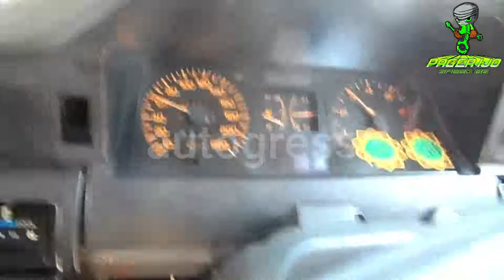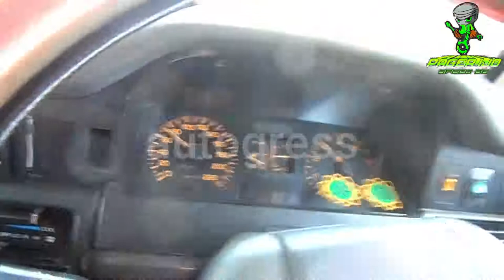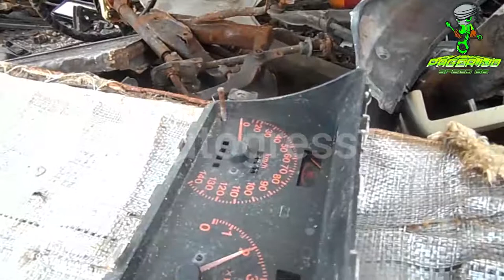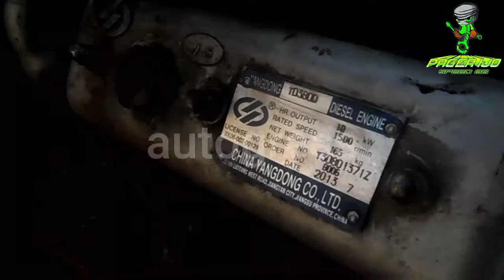Berburu Part Bekas Di Lokasi Kampakan Mobil Bekas │Video No Edit │Visi 1 JT │no edit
Berburu Part Bekas Di Lokasi Kampakan Mobil Bekas

DAN JIUKA ADA YANG KURANG JELAS BISA DITANYAKAN, INSYA ALLAH KAMI BUATKAN VIDEO VIDEO BERIKUTNYA